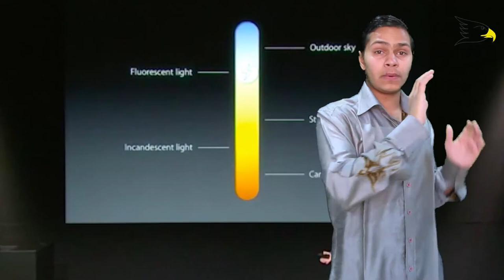What Is Dual Tone Led Flash | Explained | Nishant Choudhary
A dual LED flash consumes more power but emits twice the light a single LED flash does. So faraway objects can be easily captured. The two LEDs are of different color. By adjusting their ratio, the camera can adjust color of the flash for suitable white balance according to the surroundings.